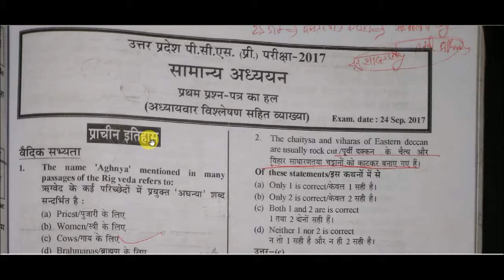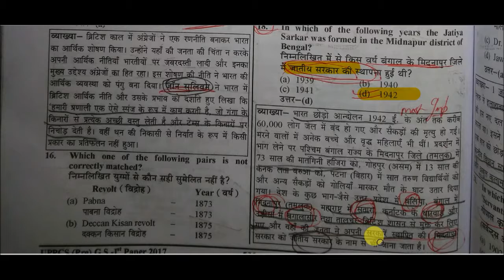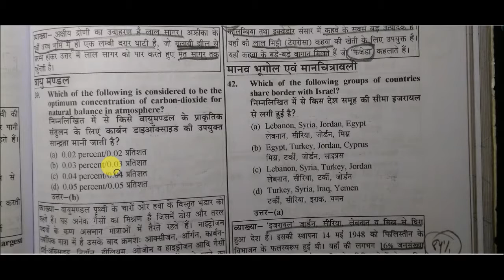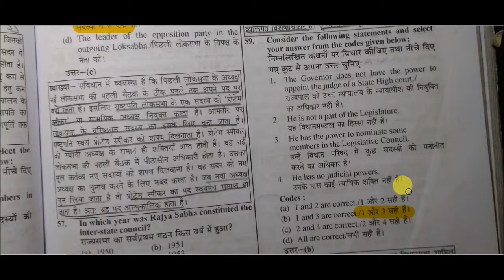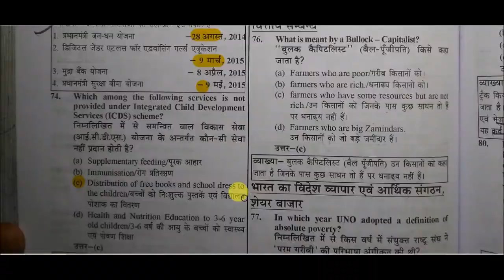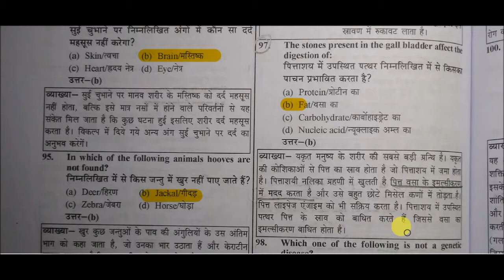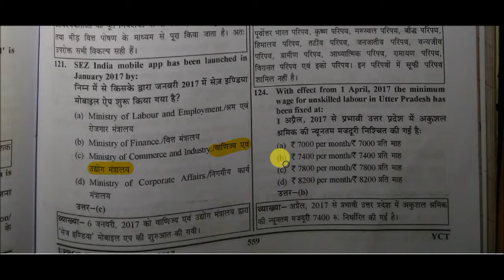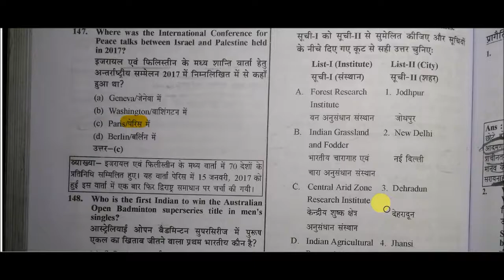UP PCS Prelims 2017 solved Paper in Hindi || UPPSC Papers Solved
UPPSC Papers Solved